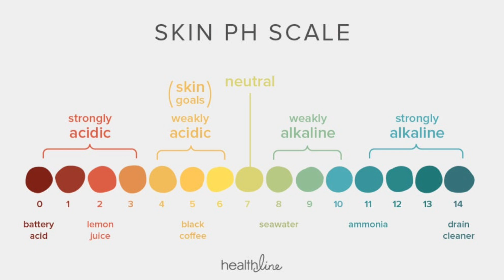Skin Care Secrets - Night Time Routine For All Skin Types In Urdu- How To Get Hydrated Skin At Night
In today's video,  i will discuss a very important night time routine for all skin types to get hydrated skin. Incorporating a solid skincare routine into our daily lives is essential for maintaining healthy, glowing skin. Moreover, a night-time skincare routine is especially important as it is the time when our skin regenerates and repairs itself.

A night-time routine for all skin types should start with a gentle cleanser to remove any dirt, oil, and makeup from the skin's surface. Once the skin is clean, a toner can be applied to balance the skin's pH levels and help to unclog pores. Following this, a moisturizer must be applied to lock in the skin's natural moisture and prevent dehydration.

Adding a few extra steps to a night-time routine to get hydrated skin, can enhance the results, such as using serums targeted toward improving skin texture and radiance. Additionally, applying an eye cream can help minimize wrinkles and fine lines around the eye area. Lastly, using facial oil can help repair damaged skin, prevent future skin damage, and assist in maintaining an overall healthy complexion.